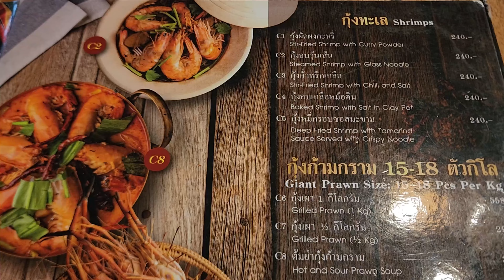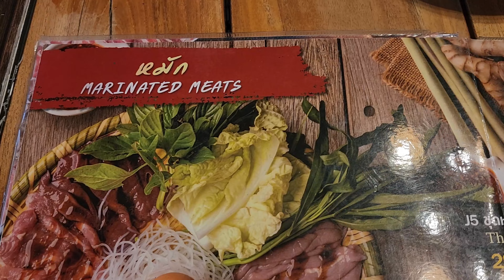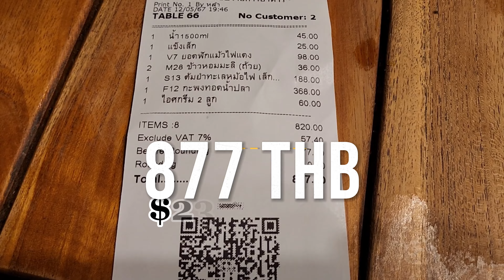What?! Dinner For Two In Thailand Costs How Much?!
You certainly don't have to eat street food and markets for every meal. So, how much does it cost to have dinner for two in Thailand? Take a quick look at this restaurant and see what eating out in Thailand can be like. I think you'll be surprised at what dinner for costs here.

This helps YouTube know you like what you're seeing and they'll show it to more people. Thanks!

If you like, you can also

** VIDEO AND AUDIO EQUIPMENT I USE **

DJI OSMO POCKET 3 CREATOR COMBO
DJI MICROPHONES
JOBY GORILLAPOD 3K FLEXIBLE TRIPOD
DJI MINI 4 PRO FLY MORE COMBO DRONE
SANDISK EXTREME PRO MEMORY CARD

eSIMs for Every Destination So You're Connected BEFORE You Go

Want to keep your US phone number but pay only $6/mo for service?

Transfer Money from the U.S. to Thailand and other countries with Wise